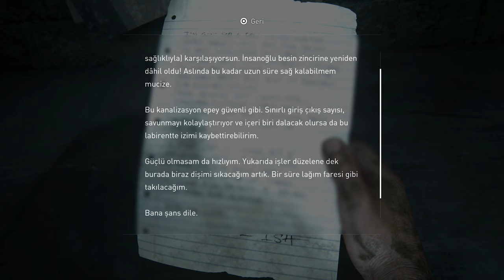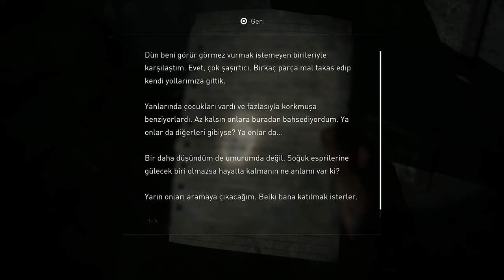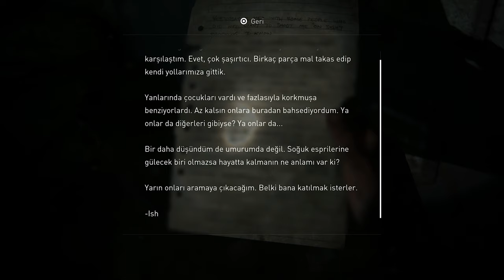KƏDƏRLİ TALE | The Last of Us Part 1 #8